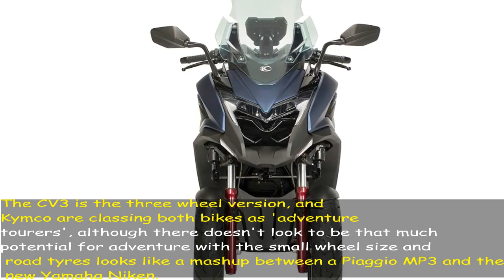2018 KYMCO C Series CV2 / CV3: three wheel ADV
Kymco are classing both bikes as 'adventure tourers', although there doesn't look to be that much potential for adventure with the small wheel size and road tyres. The CV3 is the three wheel version, and looks like a mashup between a Piaggio MP3 and the new Yamaha Niken.

Kymco revealed a teaser video for the models last month, and we believe both models will be powered by the same 550cc parallel twin engine used in the firm's AK550. Kymco haven't confirmed this, and now they expect the new models to have a power output greater than the AK550.

A range of accessories appear to be available for the models, including back rests, passenger seats, panniers and even a roof - much like the BMW C1.